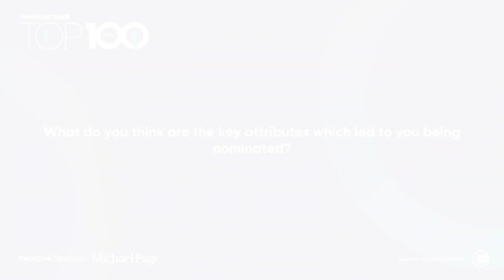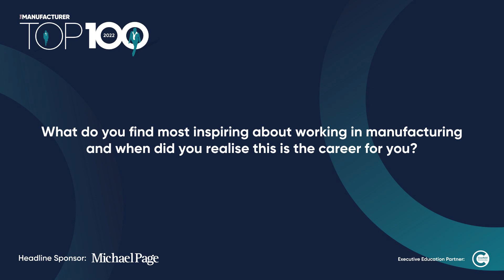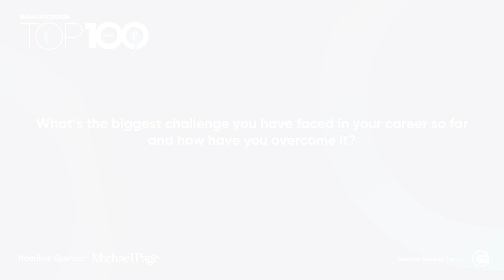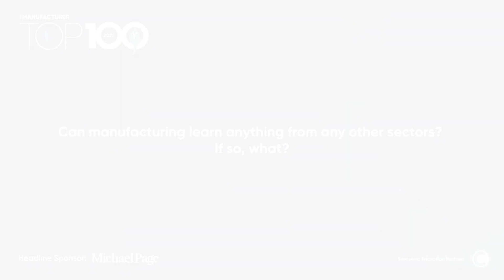Lewis Bowels, TOP100 2022